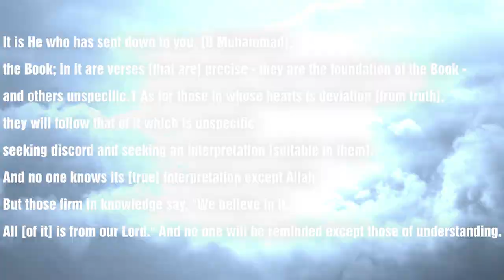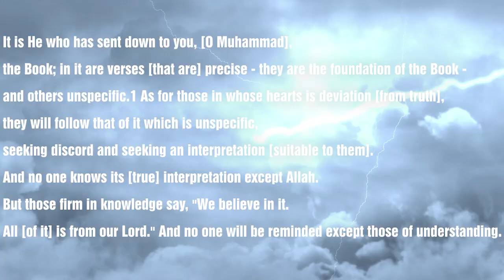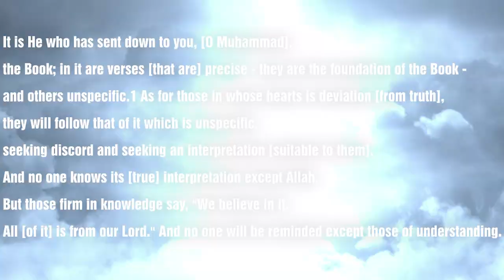Ye Manhaj e Salaf Nahi - (Part-6)┇Shaykh Abdul Wahid Umari Madani